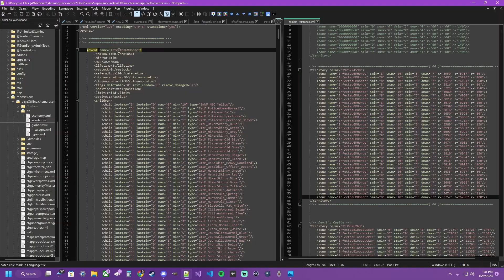DayZ | Green Mountain Zmb Territories | "Walking Dead" vibe addon for console & PC!!!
Green Mountain "Walking Dead" Style Event/Territories
Available in Discord!!!
   Josie Garfunkle
     Garfunkle Gaming
    Good Enuff
     Good Game